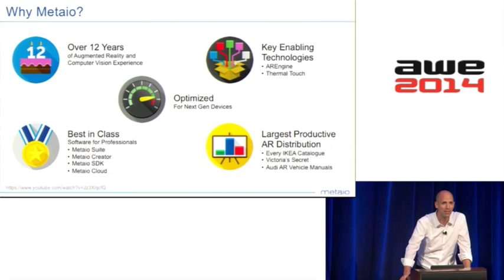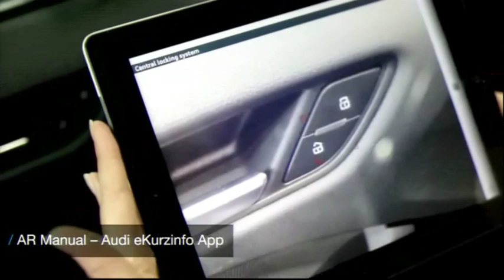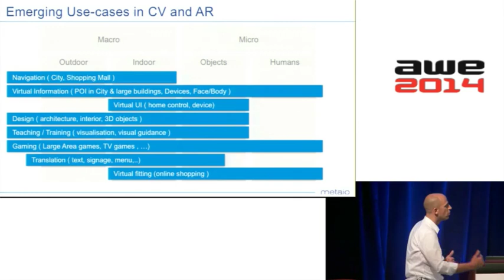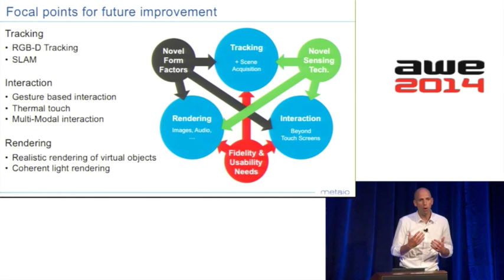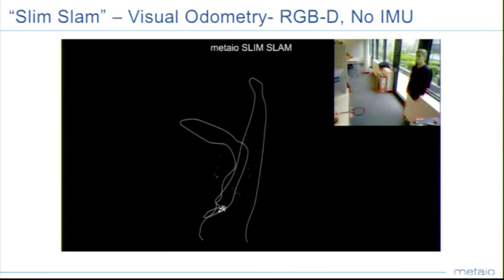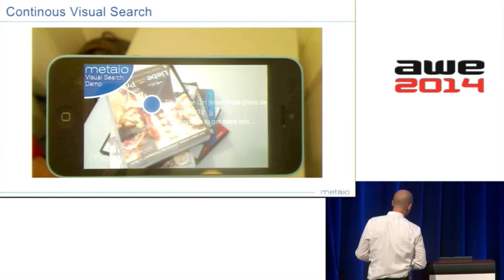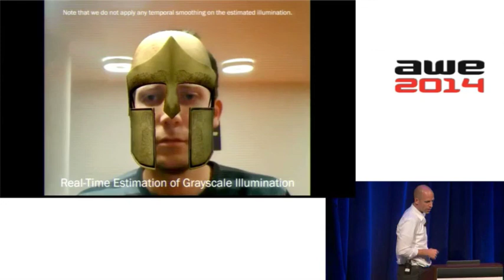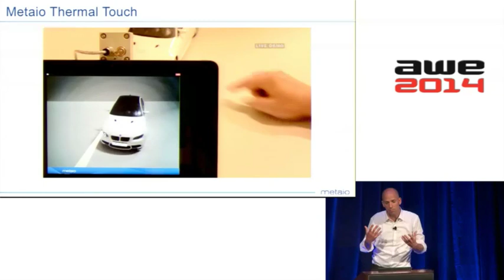Thomas Alt (CEO, Metaio) - Big Visions for the Interactive World - at AWE 2014